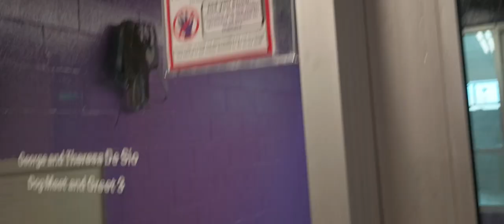Seven 1y Pet Id 933282 kennel big room 3 HSSAZ shelter 266